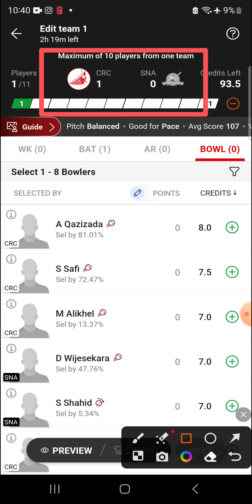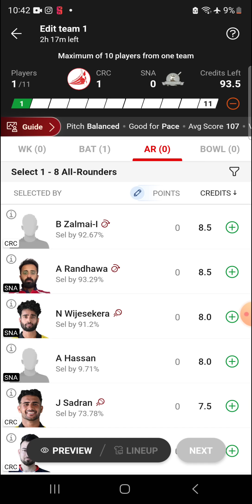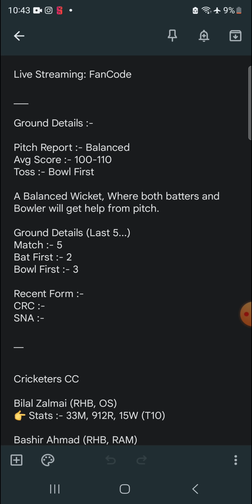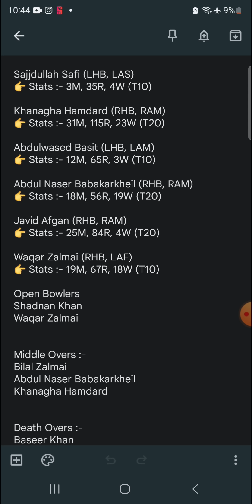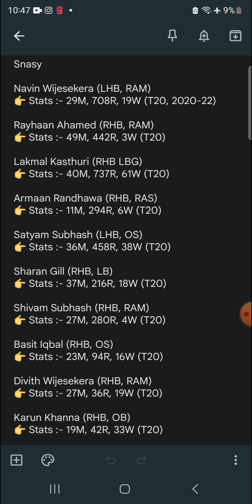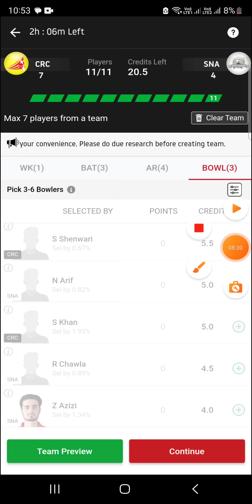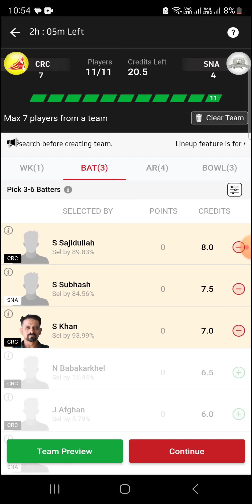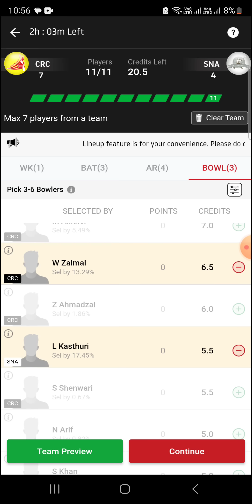CRC vs SNA Dream11 | CRC vs SNA Dream11 Prediction | ECS T10 Austria Match 1 Team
Refferal Code : IKMFAMILY

1. All credit for copyright material used in video goes to respected owner.

2. The Prediction shown in the videos are my thoughts and thinking based on my experience and you are not force to adapt the same and you are free to predict your own.

3. This involves an element of financial risk and

_________CRC vs SNA Dream11 | CRC vs SNA  | CRC vs SNA Dream11 CRC Prediction  | CRC vs SNA Fancode ECS T10 Austria CRC  Match 1 Team

CRC vs SNA Dream11 | CRC vs SNA | CRC vs SNA Dream11 SL CRC Prediction  | CRC vs SNA T10 Match

CRC vs SNA Dream11 Team | CRC vs SNA Dream11 T10 21 Nov | CRC vs SNA Dream11 Today Match Prediction